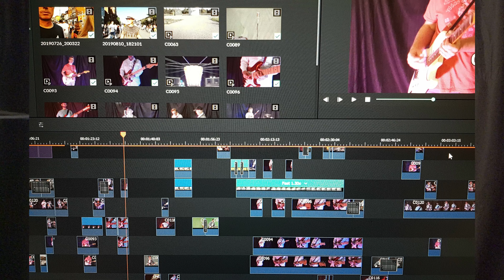Lunchbox Sociables: Season 2 Episode 1: The Life of a Musician:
So...Blah...Blah...Blah...
Lunchbox Sociables are short vignettes with Leo Troy, the singer, songwriter and producer behind the alternative rock 'n roll band Lunchbox Social. Tips and tricks of one amateur's adventure into songwriting, recording, performing, sound production and music video creation and production. As there are many different ways to create and put your music out there, Leo says, "This is how I do it".